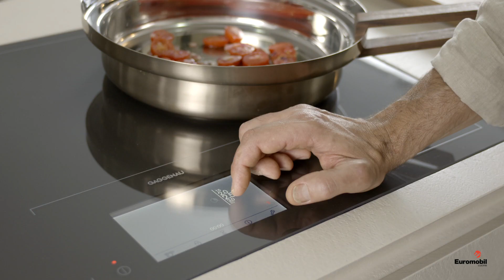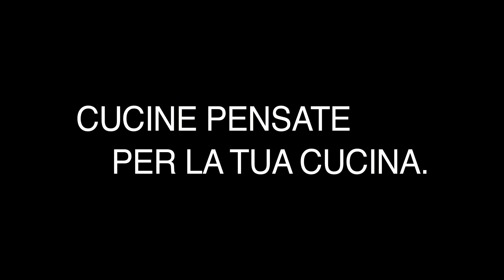Antis Kitchen 2014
Antis by Euromobil is enhanced by a new range of outstanding materials that are eco-sustainable and feature highly textured exclusive finishes: Walnut, Materia Oak and Textured Oak, Ecomalta in several shades and new matt and glossy lacquered colors. These materials can be used alone or in combinations to create a refined overall visual effect.